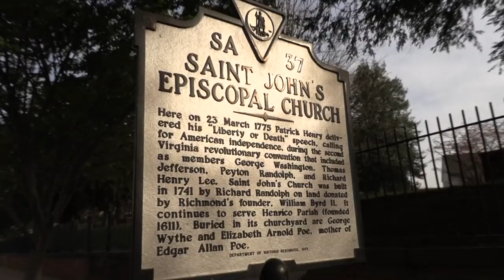When Is Government Tyrannical?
At a pro-gun rally in Richmond, Virginia. Government tyranny is often cited as justification for the right to bear arms. When does government cross that threshold for you?

Web: KalMolinet.com
Tribe: LiberateRVA.com